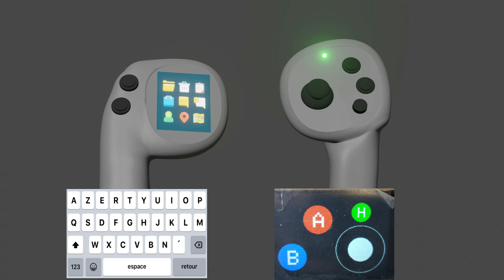TPS - Projet Ingénieur "Un périphérique d’entrée pour la réalité virtuelle"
Projet ingénieur réalisé en 2022 par des élèves du diplôme d'ingénieur généraliste TPS pour l'équipe IGG (Informatique Géométrique et Graphique) du laboratoire ICube.
L’équipe IGG (Informatique Géométrique et Graphique) d’Icube est une équipe de recherche dont les activités se rapportent à la géométrie. Notre projet à comme objectif la conception et le prototypage de périphériques d’interaction avec un environnement de réalité virtuelle. A cet effet nous allons sélectionner parmi une liste de type de périphérique, de type de technologies, de composants et de fonctionnalités lesquels seront adaptés aux besoin de notre client afin de rendre le livrable le plus cohérent à son utilisation.
L'équipe projet : Marie BÉCHET-LARRARTE, Mathis BLAIS, Camille CHEMAMA (chef de projet), Reda CHOUKRI, Louis CLABAUT.